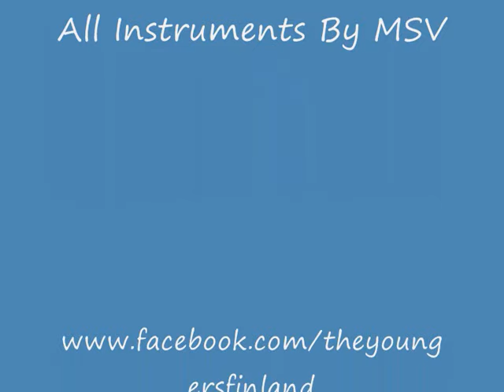MSV - Minne Meet, Missä Oot? -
(säv.san.sov. M.Vainonen)

All Instruments By MSV